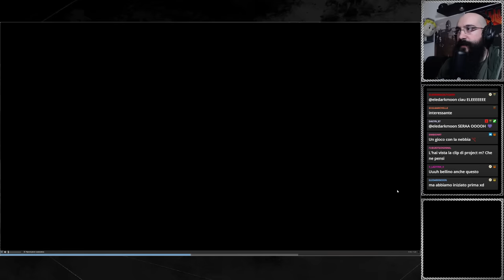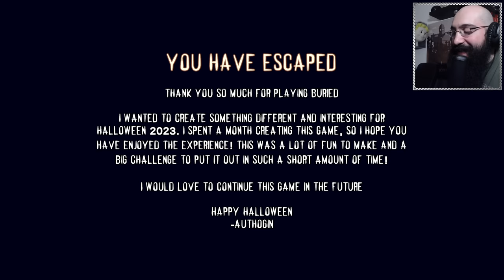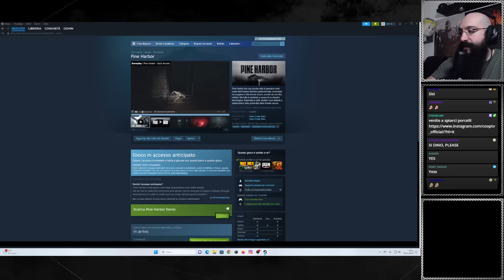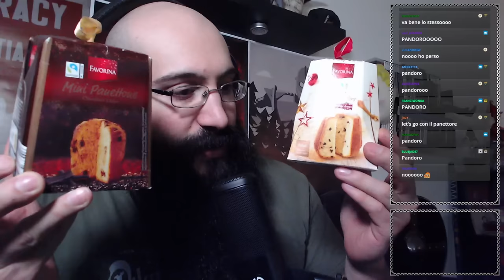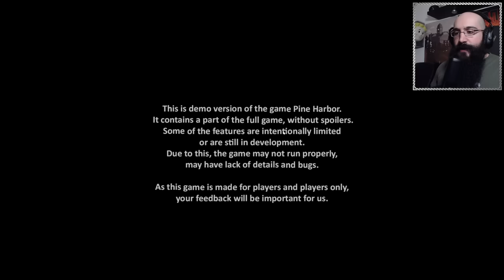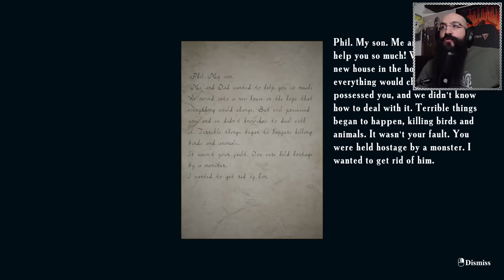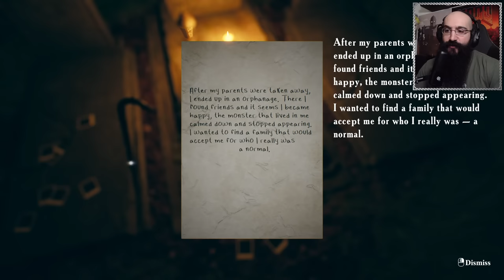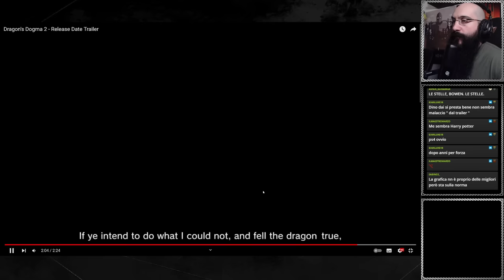4 HORE HORROR - Buried - Pine Harbor - Father's Day + cenetta romantica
00:00:00 - 00:05:26 - SALA D'ATTESA
00:05:26 - 00:28:42 - APERETURA SERATA
00:28:42 - 00:55:57 - BURIED
00:55:57 - 01:28:34 - PINE HARBOR parte 1
01:28:34 - 02:04:11 - Cena romantica
02:04:11 - 02:40:49 - PINE HARBOR parte 2
02:40:49 - 02:43:26 - momento delusione
02:43:26 - 03:42:10 - FATHER'S DAY
03:42:10 - 04:11:15 - SALUTI FINALI

Dopo la Gamesweek si ritorna malati ma per 4 HORE HORROR... vi voglio bene bestiacceh (Dino)